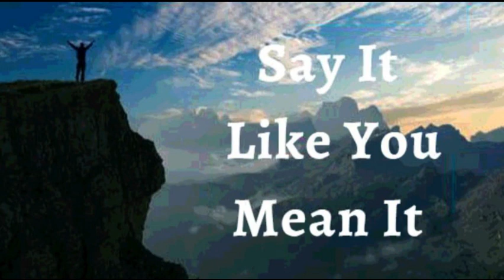20th October 2022 Say It like You Mean It (Audio in Malayalam)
ഇത്, നാം എന്തർത്ഥമാക്കുന്നുവോ
     അതുപോലെ തന്നെ പറയണം
            20 ഒൿടോബർ 2022

      വിശ്വാസത്താലുള്ള പ്രഖ്യാപനം

ഞാൻ ശാന്തനും സമാധാന പ്രിയനുമാണെന്ന്, ഞാൻ പ്രഖ്യാപിക്കുന്നു. ആളുകൾക്കോ, സാഹചര്യങ്ങൾക്കോ എന്നെ വിഷമിപ്പിക്കാൻ കഴിയുകയില്ല. ശാന്തത പാലിക്കാനുള്ള ശക്തി ദൈവം എനിക്ക് നൽകിയിട്ടുണ്ടെന്ന് അറിഞ്ഞുകൊണ്ട് ഞാൻ എല്ലാ പ്രതിസന്ധികളെയും മറികടക്കുന്നു.
എന്റെ ജീവിതം സന്തോഷത്തോടെ ജീവിക്കാൻ ഞാൻ തീരുമാനം എടുത്തിരിക്കുന്നു. നട്ടുപിടിപ്പിച്ചിടത്ത് തന്നെ ഞാൻ പൂക്കുന്നു. എനിക്ക് യുദ്ധം ചെയ്യേണ്ടപ്പോഴെല്ലാം, ഞാൻ ശാന്തനായിരിക്കുന്നു. ദൈവദൂതരുടെ സൈന്യം എനിക്കുവേണ്ടി പോരാടുന്നു. ഇതാണ് എൻ്റെ പ്രഖ്യാപനം.

ദൈവികമായ ആരോഗ്യത്തിനായി
                 ഏറ്റുപറയാം

ദൈവത്തിന്റെ ജീവൻ എന്നിലുണ്ട്. എന്റെ ശരീരം ക്രിസ്തുവിലുള്ള എന്റെ ദൈവിക സ്വഭാവത്തിന് അനുസൃതമാണ്, അനുരൂപവുമാണ്; അതിനാൽ, എനിക്ക് രോഗങ്ങൾ ഉണ്ടാകുന്നില്ല, കാരണം എന്നിൽ പ്രവർത്തിക്കുന്ന ദൈവത്തിന്റെ ജീവൻ അതിശ്രേഷ്ഠമാണ്, അതു രോഗത്തേയും, വ്യാധിയേയും, മരണത്തേയും അതിജീവിച്ചതുമാണ്.
ആമേൻ

       യേശുവിന്റെ നാമത്തിൽ
 ഞാൻ പറയുന്നത് ഞാൻ കാണും

ഞാൻ ശക്തനാണ്. (എഫെ 6 : 10)

ഞാൻ ആരോഗ്യവാനാണ്. (1 പത്രൊ 2 : 24)

ഞാൻ അനുഗ്രഹിക്കപ്പെട്ടവനാകുന്നു. (എഫെ 1 : 3)

ഞാൻ സ്വതന്ത്രനാകുന്നു. (യോഹ 8 : 36)

ഞാൻ ദൈവത്തിന്റെ പ്രീയപുത്രൻ ആകുന്നു. (മർക്കൊസ് 1 : 11)

ഞാൻ ദൈവത്തിന്റെയും, മനുഷ്യരുടെയും പ്രീതി ലഭിച്ചവനാകുന്നു. (ഉല്പ 39 : 2 - 3)

ഞാൻ എന്റെ കണ്ണുകളാൽ കാണുന്നതിനെ കുറിച്ചല്ലാ, മറിച്ച് വിശ്വാസത്താൽ ആശിക്കുന്നതും കാണാത്ത കാര്യങ്ങളെ കുറിച്ചും സംസാരിക്കുന്നു. (2 കൊരി 4 : 18)

ഞാൻ വിലയേറിയ വിത്ത് ആകുന്നു. (ലൂക്കൊ 8 : 15)

ഞാൻ ദൈവത്തിന്റെ ഭവനത്തിൽ നല്ല നിലത്ത് നട്ടിരിക്കുന്ന വിത്ത്പോലെയാകുന്നു. (സങ്കീ - 92 : 11)

ഞാൻ ദൈവത്തിന്റെ സന്നിധിയിൽ നല്ല പന വൃക്ഷംപ്പോലെ തഴയ്ക്കുകയും,ദേവദാരുപോലെ വളരുകയും ചെയ്യുന്നു.   (സങ്കീ 92 : 12)

ഞാൻ തക്കകാലത്തു ഫലം കായ്ക്കുന്ന വൃക്ഷംപ്പോലെയാകുന്നു. (സങ്കീ 1 : 3)

ഞാൻ തളിർത്തും, പുഷ്ടിവെച്ചും, പച്ചപിടിച്ചും, ഇരിക്കുന്നു. (സങ്കീ 92 : 14)

എന്റെ വാർദ്ധക്യത്തിലും ഞാൻ പുതുതായും, പുഷ്ടിപ്പെട്ടും ഇരിക്കും. (സങ്കീ 92 : 14)

എന്റെ ഇലകൾ വാടാത്തതാണ്, എന്റെ എല്ലാപ്രവർത്തികളും യേശുവിന്റെ നാമത്തിൽ, അനുഗ്രഹിക്കപ്പെടുന്നു. (സങ്കീ.1,3)

യേശുവിന്റെ നാമത്തിൽ, സകലവും എനിക്കു നന്മക്കായി പരിണമിപ്പിക്കുന്നു. (റോമ 8 : 28)

യേശുക്രിസ്തുവിൽ സ്വർഗ്ഗത്തിലെ സകല ആത്മികാനുഗ്രഹത്താലും ഞാൻ അനുഗ്രഹിക്കപ്പെട്ടിരിക്കുന്നു (എഫെ 1 : 3)

ഞാൻ  ആത്മാവാകുന്നു

⚓ എന്റെ മനസ്സിനോടു  ഞാൻ  പറയുന്നു ക്രിസ്തുവിന്റെ  മനസ്സെന്നപ്പോലെ തികഞ്ഞ മനസ്സുളളവളായിരിക്ക.  ദൈവവചനത്താൽ ഞാൻ കല്പിക്കുന്നു ക്രമീകരിക്കപ്പടുക

⚓ എന്റെ എല്ലുകളും, സന്ധികളും തരുണാസ്ഥികളും ക്രമീകരിക്കപ്പടുന്നു.

⚓ എന്റെ ശരീരത്തിലെ മുഴുവൻ അവയവങ്ങളും മികച്ച രീതിയിൽ പ്രവർത്തിക്കുന്നു.

⚓ പുതുതായി ജനിച്ച കുഞ്ഞിന്റെയും ദൈവത്തിന്റെയും സൗന്ദര്യം എന്നപോലെ എന്റെ ചർമ്മം മിനുസമാർന്നതും ആരോഗ്യകരവുമാണ്

⚓ എന്റെ തലമുടിക്ക് ബലവും ജീവനും ഞാൻ കൽപ്പിക്കുന്നു. എന്റെ തലമുടിയുടെ കൊഴീച്ചിൽ  വിട്ടുമാറി യഥാസ്ഥാനത്ത് തുടരുവാൻ ഞാൻ കൽപ്പിക്കുന്നു. വളർച്ച ആവശ്യമുള്ളിടത്ത് ഞാൻ വളർച്ച കൽപ്പിക്കുന്നു.

 ⚓ എന്റെ ആമാശയം ശക്തിപ്പെട്ടതാണ്.  കഴിക്കുന്ന എല്ലാ ഭക്ഷണങ്ങളും ദഹിപ്പിക്കുവാനും, ആഗിരണം ചെയ്യുവാനും, സ്വാംശീകരിക്കുവാനും, മാലിന്യങ്ങൾ പതിവായി പുറന്തള്ളുവാനും എന്റെ ദഹനവ്യവസ്ഥയ്ക്ക് കഴിയുന്നു.

⚓ ഞാൻ  മദ്യം, പുകവലി, മയക്കുമരുന്ന്  അമിതമായ ഭക്ഷണം, ഉറക്കം, അലസത, നീട്ടിവെക്കൽ, കുശുകുശുപ്പ്, അമിതമായ ചിലവുകൾ, നൂതന സാങ്കേതികവിദ്യകൾ, സാമൂഹിക മാധ്യമങ്ങൾ,  എന്നീ സകല ആസക്തികളുടെയും അടിമത്വത്തിൽ നിന്നും സ്വതന്ത്രനാകുയും, ഇവയുടെ മേൽ ഞാൻ പരിപൂണ്ണ ആധിപത്യം സ്ഥാപിക്കുകയും, ക്രിസ്തുവിനോടുള്ള അനുസരണത്തിലും ഞാൻ ആയിരിക്കുന്നു. ഈ ഭൂമിയിൽ ഞാനും യേശുവിനെപ്പോലെ തന്നെ ആയിതീരുന്നു

⚓ ദൈവം സൃഷ്ടിച്ചതെല്ലാം എനിക്ക് ജീവനും രോഗശാന്തിയും പ്രദാനം ചെയ്യുന്നു, അതിനാൽ ഭക്ഷണം, പൊടി, മൃഗങ്ങൾ മുതലായവയിൽ നിന്നുള്ള അലർജിക്ക് എന്റെ മേൽ ഒരധികാരവുമില്ല. *ദൈവം എനിക്ക് ഭൂമിയിലുള്ള സകലതിനും മേൽ പുർണ്ണ ആധികാരം നൽകിയിരിക്കുന്നു